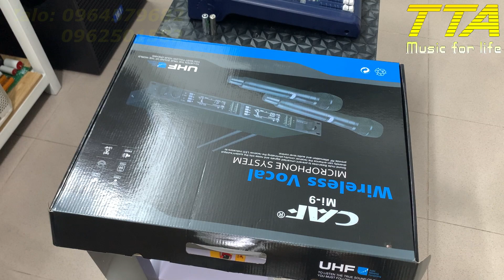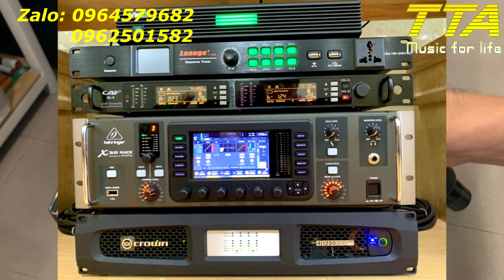Mic MI9pro hay ko???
Micro CAF Mi9pro có đáng chơi không mọi người?? Có chứ sao không.
Giá đắt không? Rẻ trong tầm giá chứ đắt cái nỗi gì đâu.
Alo em khi cần 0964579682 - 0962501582